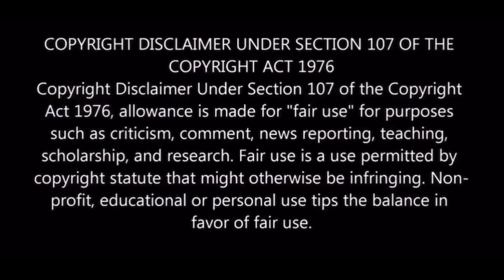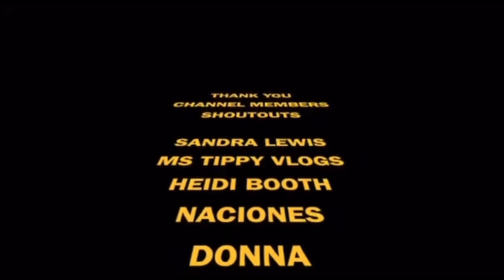STOCK UP NOW! THIS PHARMACY IS CLOSING MANY LOCATIONS IN DAYS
WALMART & TARGET  CAUGHT DOING THIS TO CUSTOMERS... STORES CLOSING SOON"

TIME STAMP
00:00 INTRODUCTION